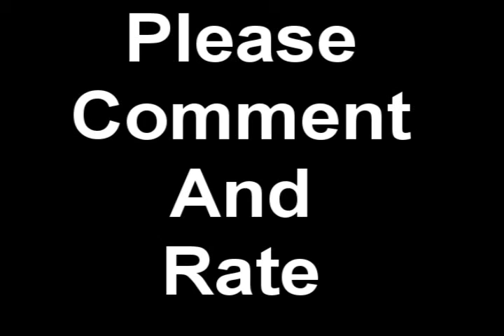My Cast For The Host By Steph Meyer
Do I really need to explain this? My picks for "the Host" please comment